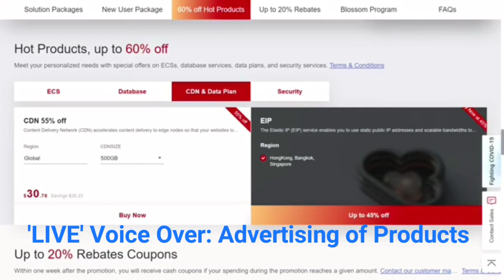Bilingual Online Virtual Event Host Emcee Singapore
- Emcee Sylvia's radio training days trained her well. It teaches her to have endless creativity and the ability to create a theatre of imagination. These skills of hers engage listeners with little more than words and sounds. For Online 'LIVE" visual events she could elicit the desired response from her audiences with visual cues and body languages.